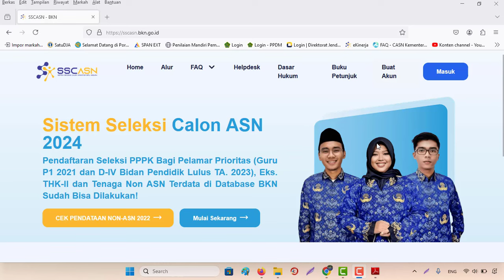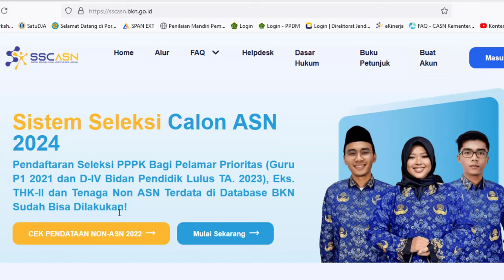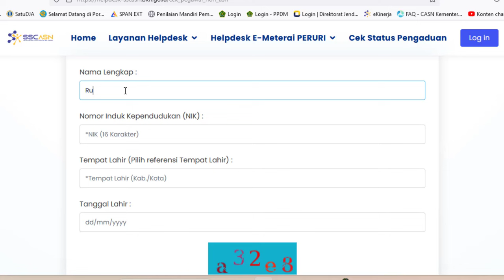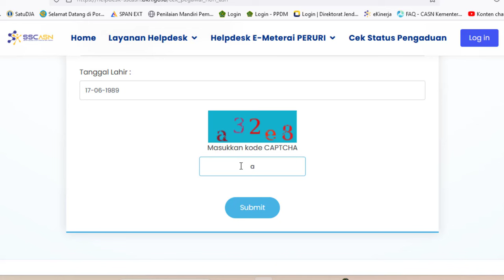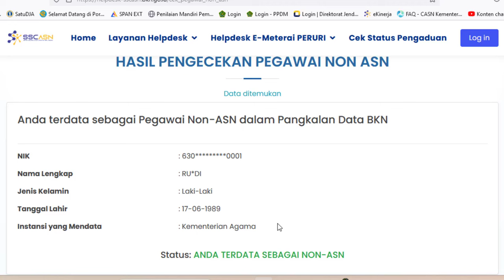Cara Cek Non ASN (Honorer) terdata dabatase BKN Terbaru untuk Seleksi PPPK Tahap 1 Tahun 2024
Cara Cek Data Base Non ASN (Honorer) Terbaru untuk Mendaftar Seleksi PPPK Tahun 2024